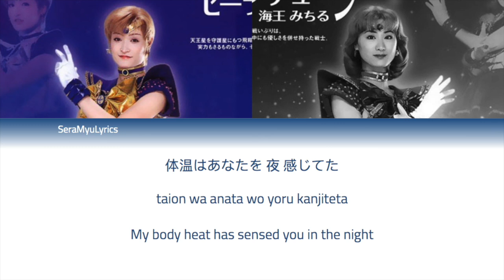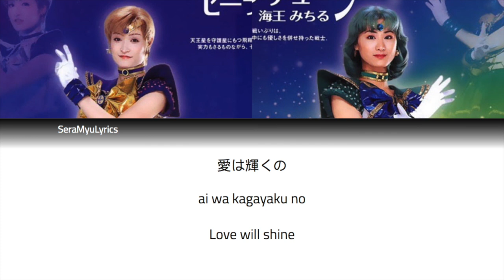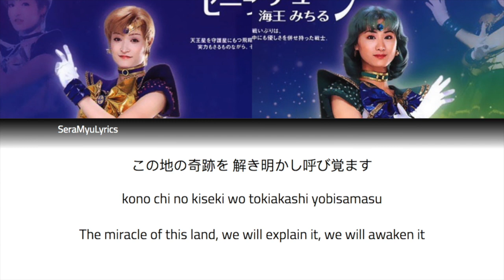Sera Myu - Harsh! Saint Cry!! (Lyrics)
So this wasn't actually a request, I meant to get through the last one yesterday but didn't happen did it and since it's Nao fkn Takagi's birthday today I felt obliged to finally remake the Harsh Saint Cry lyrics I did in the old format forever ago so I can delete that one XD. I will get to the last request as soon as I can then I can re-open the form!